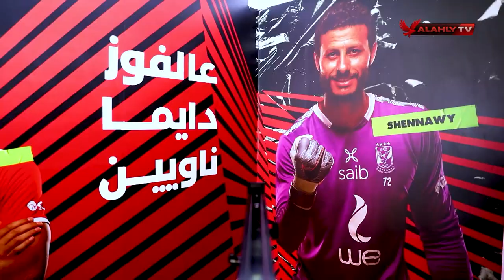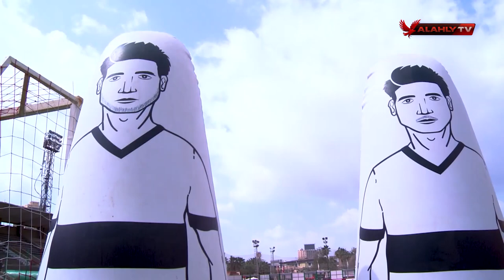يانكون بلجيكيًا.. مصبوغ بلون التيشرت الأحمر.. محل ثقة لازال لديه الكثير | حلقة خاصة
ضيف الحلقة
ميشيل يانكون ـ مدرب حراس مرمى الأهلي